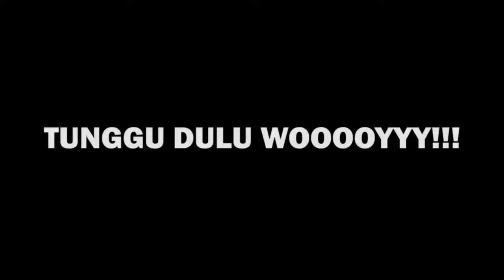TOP 10 ALDOUS MAIN DI GRENMASTER??BEGINILAH JADI NYA-Mobile legends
Makasih buat semua yang sudah mendukung CHENEL ini sampai saat ini

Buat yang mau mabar ID:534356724 akun asli

Buat kalian yang suka dengan Vidio" saya cukup LIKE , KOMEN dan SUBSCRIBE dan jangan lupa di SHERE supaya teman" kalian bisa menonton nya juga,jangan lupa follow Instagram saya ia link nya di bawah ini

Jangan lupa tonton Vidio savage lain nya link nya di bawah ini

Selamat menyaksikan!

SEMOGA ANDA SEMUA DI MUDAH KAN REZEKI NYA AMIN" YA ROBAL ALAMIN